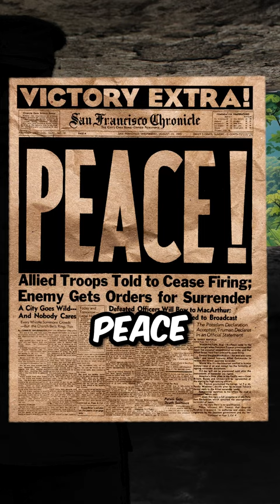When WWII Ended in 1974: The Unbelievable Story of Hiroo Onoda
Hiroo Onoda's story is one for the history books. This loyal Japanese soldier was stationed on Lubang Island in the Philippines when World War II ended in 1945. However, Onoda and his squad didn't believe the war was over and remained faithful to their mission. They clung to their orders, dismissing reports of peace as enemy disinformation. Resourcefully surviving on stolen food, they kept their gear in fighting shape for a battle that had ceased to exist. As his comrades surrendered or died, Onoda carried on alone until 1974. It was only when his former commander arrived to officially relieve him of duty that Onoda finally laid down his arms. His unwavering dedication to his orders stands as an enduring testament to duty, resilience, and the human spirit.